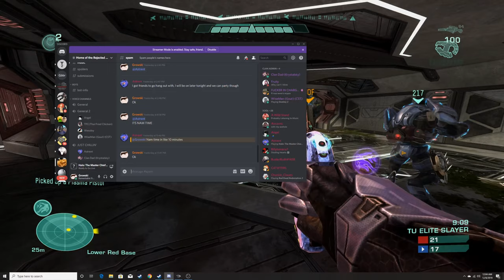Halo Reach Elite Moments